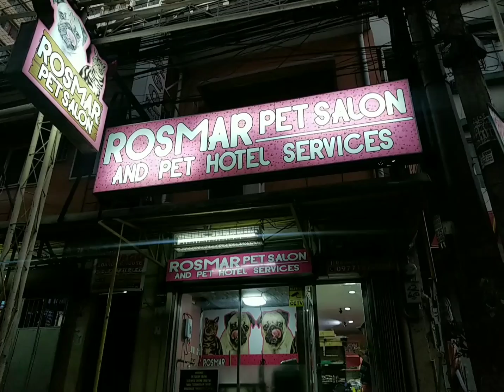Rosmar Pet Salon, Rosmassage Salon and Spa and Rosmar's Cage Restaurant